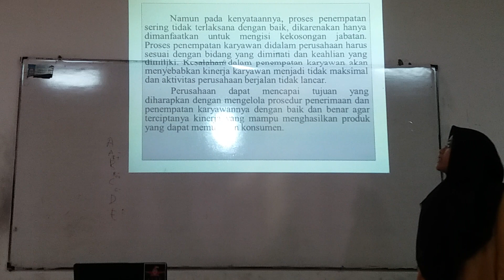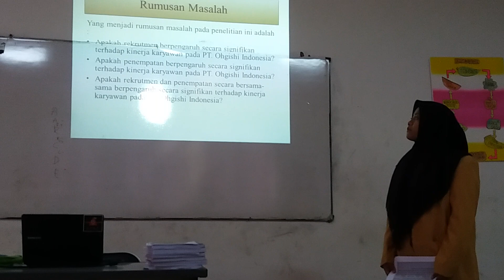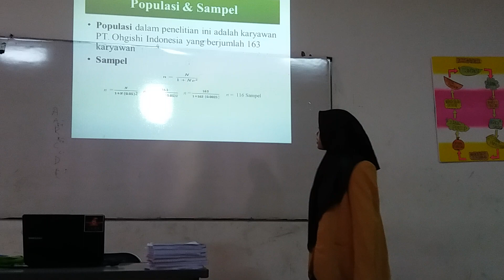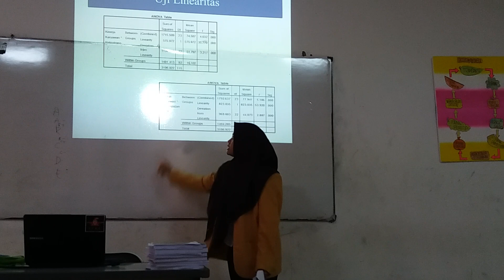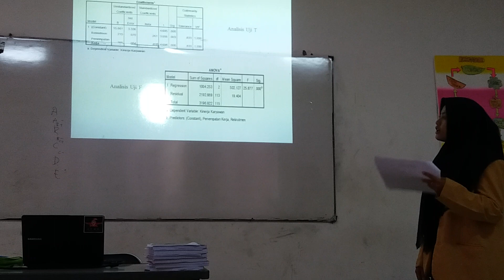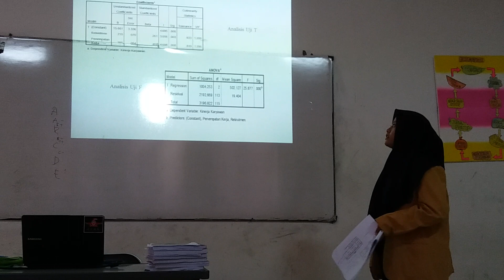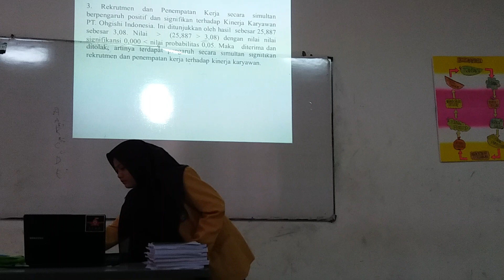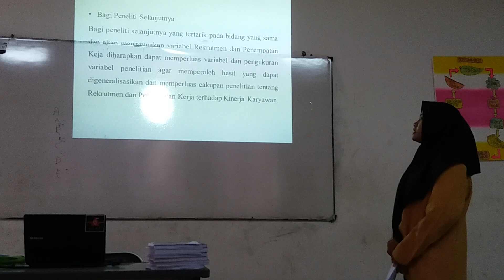PresentasI Mahasiswa pada Ujian Skripsi.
Vodeo ini menyajikan presentasi mahasiwa dalam ujian Skripsi bidang manajemen dengan judul: Pengaruh Rekruitmen dan Penempatan Kerja terhadap Kinerja Karyawan.